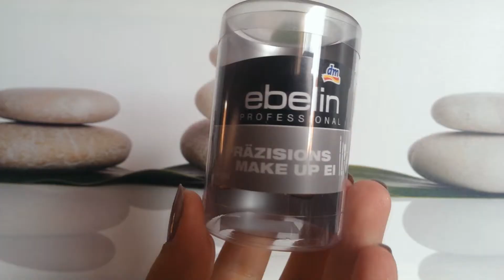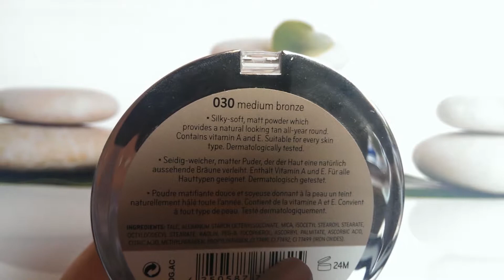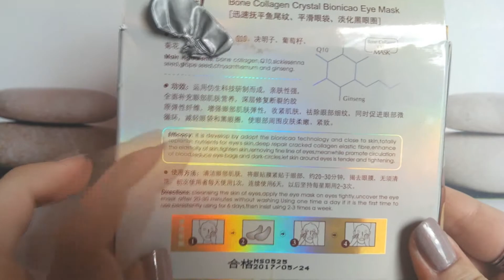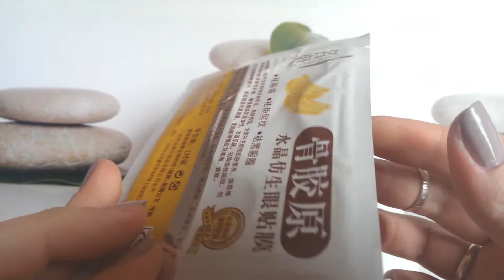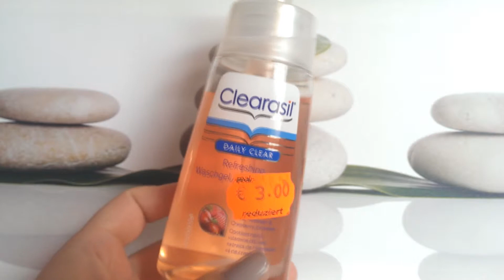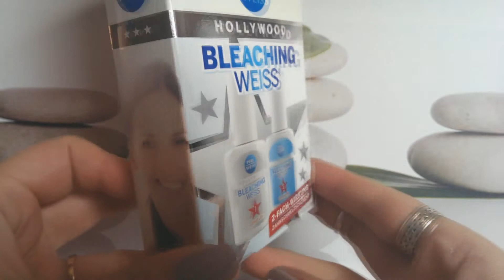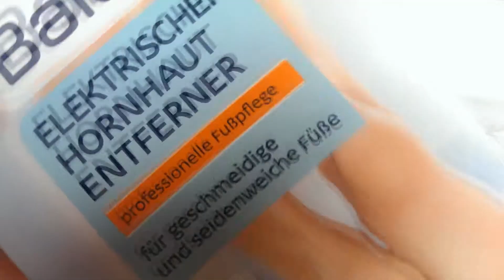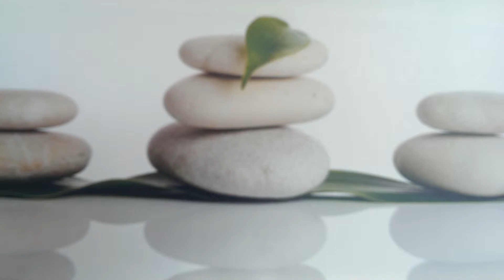Nowosci czerwca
PAMIETAJ O WLACZENIU JAKOSCI HD !

Nowosci , ktore zakupilam w Czerwcu :

1. Gabka do makijazu Ebelin
2. Star Gazer White Foundation
3. Sephora Cream Lip Stain nr. 06
4. Catrice Ultimate Colour nr 210 pinkadilly circus
5. Maybelline ColorSensational nr 140 Intense Pink
6. JOKO Long Lasting Lipstick nr 38
7. Catrice Cosmetics Sung Glow Matt Bronzing Powder Medium skin, 030 medium bronze
8. Paleta 12 korektorow no name
9. zestaw 7 pedzli no name
10. kolagenowe maseczki do ust
11. kolagenowe platki pod oczy
12. Rexona aloe vera fresh
13. Clearasil Daily Clera truskawka i zurawina
14. Alterra naturkosmetik pianka do mycia twarzy kiwi, zurawina, limonka
15. Perl Weiss Bleaching weiss Hollywood
16. Maszynka / tarka do stop Balea
17. Astor Pro Manicure Make me strong ! Strenghtetning base coat.